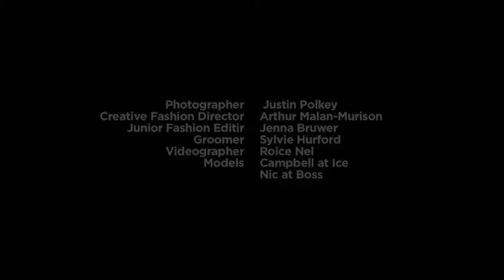Saddle Row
If it's thoroughbred style you're after, these rich colours and luxurious fabrics are a sure thing.
Photographer: Justin Polkey
Creative fashion director: Arthur Malan-Murison